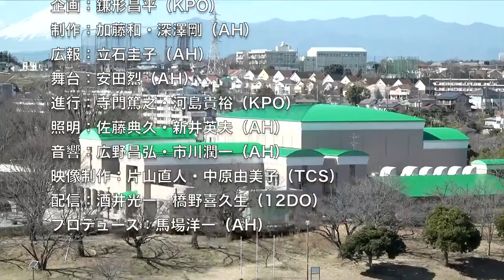【1:34本編開始】かなフィルランド2022「夏休みファミリーコンサート」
‹曲目›
0:00　動画開始
1:34　オープニング
神奈川フィルハーモニー管弦楽団・木管五重奏
5:30　ハイドン／ディヴェルティメントより第１楽章
11:28　ユー・レイズ・ミー・アップ（フルート・ソロ）
14:42　ハウルの動く城より“人生のメリーゴーラウンド”（オーボエ・ソロ）
18:18　クラリネット・ポルカ（クラリネット・ソロ）
21:16　大きな古時計（ファゴット・ソロ）
24:00　「笑点」のテーマ（ホルン・ソロ）
27:08　ファルカッシュ／１７世紀の古いハンガリー舞曲より　第1,2,3,5楽章
35:08　神奈川フィル・木管五重奏／舞台裏インタビュー
Nicotto Project
43:47　Part of Your Mind～Under the Sea 「リトル・マーメイドより」
47:57　Nicotto Project　イントロダクション
52:13　うきうきうきわ
59:25　Pan Popcorn
1:04:15　星に願いを
1:06:25　風の通り道
1:08:47　ねこバス
1:10:16　となりのトトロ
1:13:18　MC～Okapi＆茨木智博（オカリナ解説）
1:15:29　おしゃべり娘
1:18:05　津軽海峡冬景色
1:20:52　SMILE!!!
1:27:18　Nicotto Project／舞台裏インタビュー
神奈川フィルハーモニー管弦楽団・金管五重奏
1:35:05　大橋晃一／ブルーダル・プレリュード（金管五重奏版）
1:39:10　メモリーズ・オブ・ユー（チューバ・フィーチャー）
1:43:33　夜空のトランペット（トランペット・フィーチャー）
1:46:57　スターダスト（ホルン・フィーチャー）
1:50:36　バイリッシュ・ポルカ（トロンボーン・フィーチャー）
1:53:28　草競馬
1:59:06　花～すべての人の心に花を（スティールパン・Okapiコラボ）
2:02:51　アニメ「鬼滅の刃」より“紅蓮華”
2:06:59　アンコール～にじ（スティールパン・Okapiコラボ）

今年のかなフィルランドは、親子みんなで楽しめるファミリーコンサート。
神奈川フィルからは木管五重奏、金管五重奏が出演。
そしてスペシャルゲストに「Nicotto Project」が登場。

「Nicotto Project」は、スティールパンのOkapi、作曲家でピアニストの森悠也、体の一部がパーカッションと化した岡部量平、トランペット・フリューゲルホルン・オカリナを操る茨木智博の4人からなるプロジェクト。
何が出るか分からない、家族で楽しむにはピッタリのコンサートをお楽しみください！

【日時】
2022年8月21日（日）13時開演

【出演】
神奈川フィルハーモニー管弦楽団
　木管五重奏
　金管五重奏
Nicotto Project（にこっとプロジェクト）
　Okapi（スティールパン）
　森悠也（ピアノ）
　岡部量平（パーカッション）
　茨木智博（トランペット・フリューゲンホルン・オカリナ）
司会：田添菜穂子